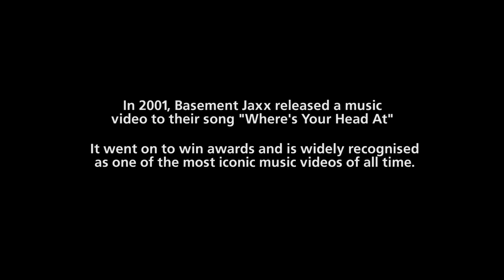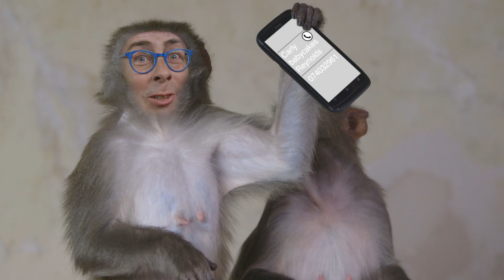The Secrets Behind the Basement Jaxx 'Where's Your Head At' Video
To celebrate the announcement of their Autumn UK tour, dance legends Basement Jaxx, for the first time, look back to the making of one of the most iconic music videos ever made. Featuring personal insight from Felix and Simon as well as the people who worked on the shoot.

The UK tour dates are:
November 2014
Sat 29 - Sheffield O2 Academy
Sun 30 - Glasgow Barrowland Ballroom

December 2014
Mon 01 - Bristol O2 Academy
Wed 03 - Birmingham The Institute
Thu 04 - Leeds O2 Academy
Fri 05 - Newcastle O2 Academy
Sat 06 - Manchester O2 Apollo
Mon 08 - Cambridge Corn Exchange
Tue 09 - Plymouth Pavilions
Thur 11 - London The O2

O2 customers can get Priority Tickets 48 hours before general release from  Wednesday 9th July. Visit

The new Basement Jaxx album, "Junto", is released on 25th August

Recommended